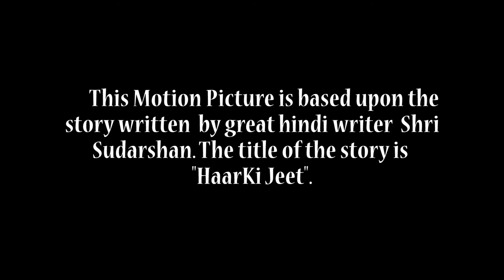Tribute to great hindi writer || Roadside Incident || Short film by RageSider™|| Sunny and Lokesh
Title: Roadside Incident
Genre: Drama
Based on: Haar Ki Jeet By "Surdarshan".
Director: RageSider™
Producer: Ashwani Singh Chauhan

Starring: Sunny King and Lokesh Chaodhary
Special thanks: youtube creative studio for their amazing sound clips for indie filmmakers!

Please watch as well: "AFTER 10 YEARS"